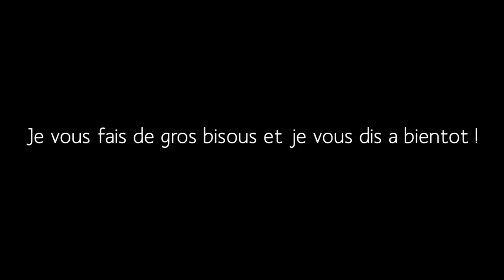Histoire LPS Ma Soeur Ne Veux Pas Me Garder !!!!!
voici une petite histoire LPS pour vous !